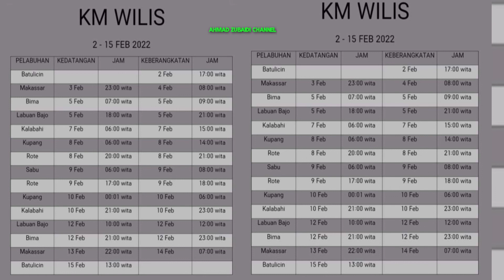JADWAL KAPAL PELNI KM WILIS BULAN FEBRUARI 2022